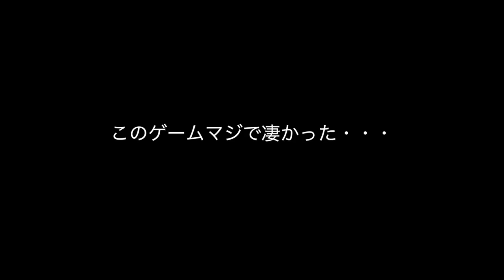妹に我慢できませんでした。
撮影協力：東京ジョイポリス